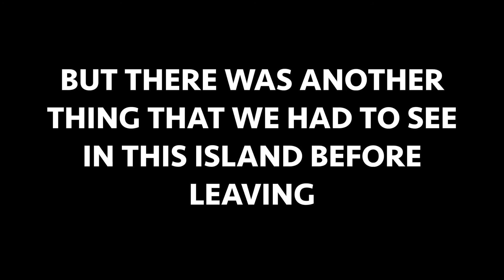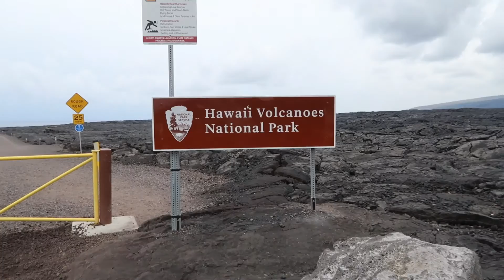Andiamo nei Lavafields - Hawaii - The Big Island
Quarto e ultimo giorno in The Big Island, Hawaii. Anche se volevamo buttarci a mare per un po' di snorkeling e relax, ne abbiamo approffitato del tempo grigio per andare a vedere i lavafields. E non ce ne siamo pentiti.

PS: Sorry for the shaky footage at the end !! I was too excited.